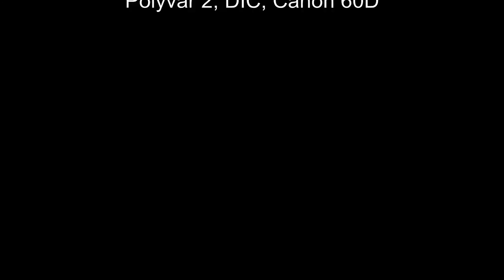Stylonychia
Stylonychia / Euplotes Fission - Imaged with a Polyvar 2 equipped with DIC and a Canon 60D